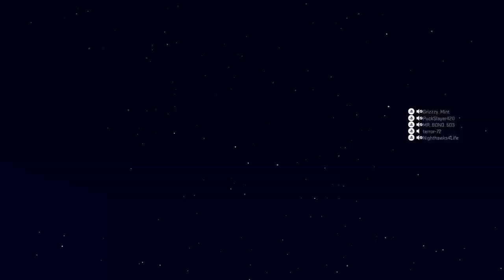NHL 23 | SHUTTY!